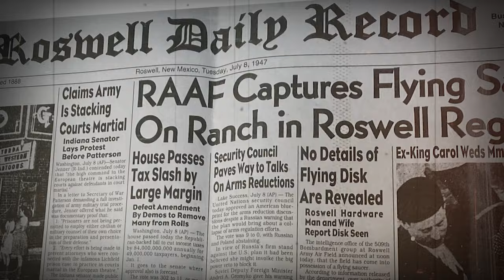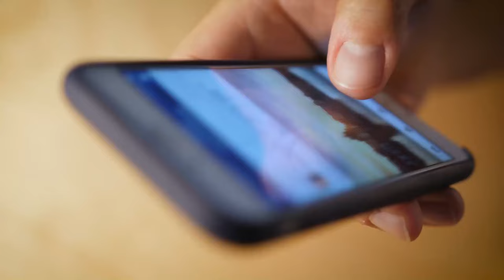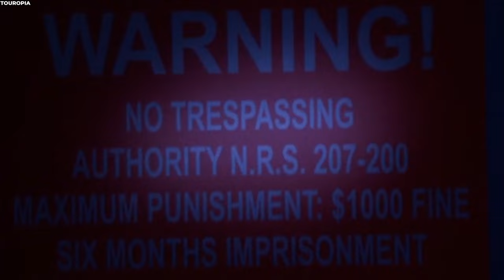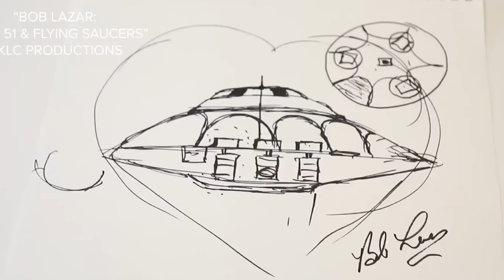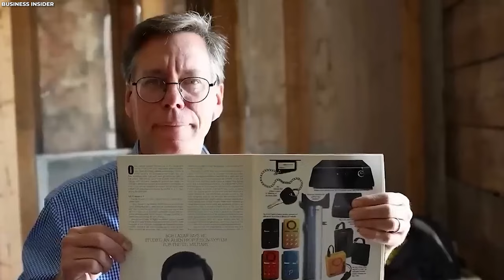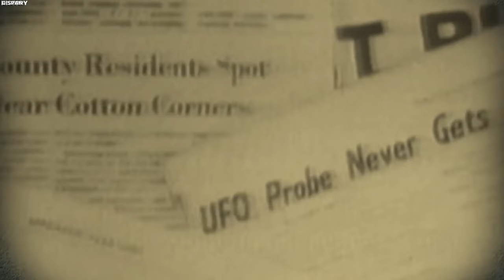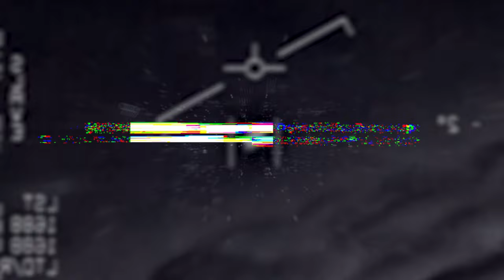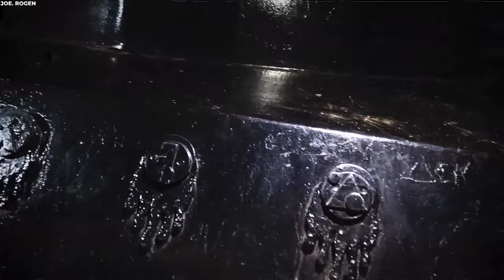Joe Rogan: "UFO Leaker David Grusch Reveals Terrifying Final Secret - Aliens Are HERE On Earth "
For decades, the topic of unidentified flying objects, UFOs, and its stories has captured the imagination of people worldwide. However, recent revelations by none other than David Grusch have reignited public interest and raised questions about the possibility of alien presence on our planet.  What did David Grusch discover? How does it relate to Bob Lazar's revelations? And what role did Joe Rogan play in bringing this discovery to light? Join us as we explore the claims of UFO whistleblower David Grusch, uncovering a startling secret: aliens are present on Earth.